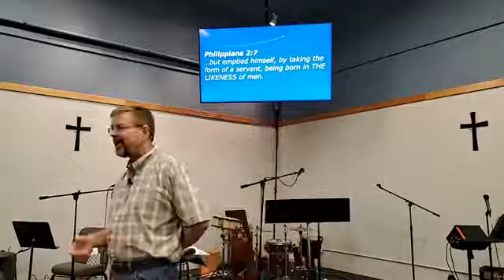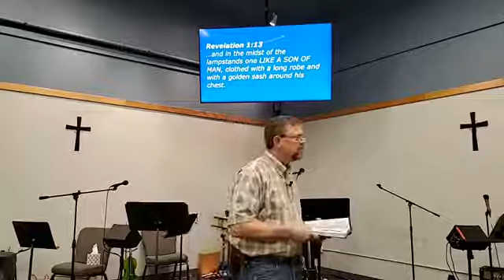The Dominating Kingdom - Daniel 7:13-14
Daniel sees one like a son of man.  A vision of Jesus as the future king,  and a Dominating king at that.